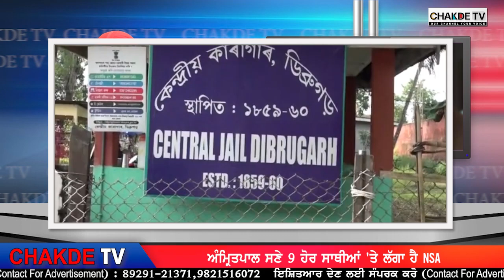ਡਿਬਰੂਗੜ੍ਹ ਜੇਲ੍ਹ ਪਹੁੰਚੇ ਅੰਮ੍ਰਿਤਪਾਲ ਨੂੰ ਮਿਲੇ ਪ੍ਰਧਾਨਮੰਤਰੀ ਬਾਜੇਕੇ ......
ਦਲਜੀਤ ਕਲਸੀ ਸਣੇ ਹੋਰ ਕਈ ਸਾਥੀ ਪਹਿਲਾ ਹੀ ਸੀ ਮੌਜੂਦ?